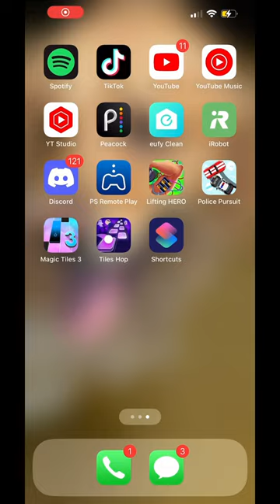How to use your phone as a second monitor